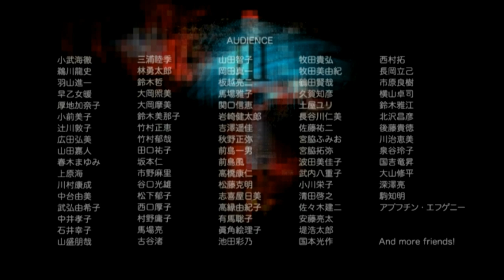Fazjaz JP - Season III 2009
Great lineup;
Kenji Hino - bass
Koichi Yabori - guitar
Keiji Matsumoto - keyboards
Masayuki Muraishi - drums